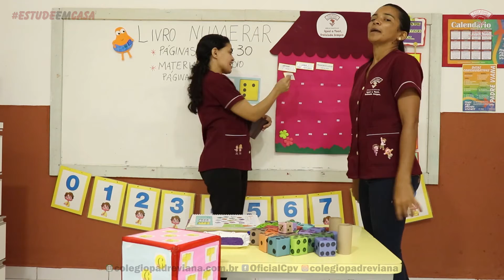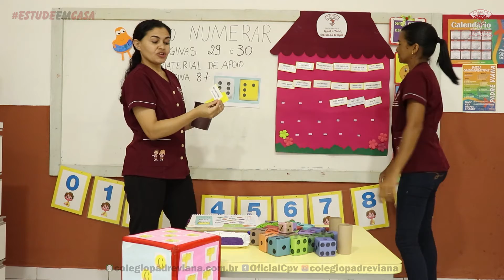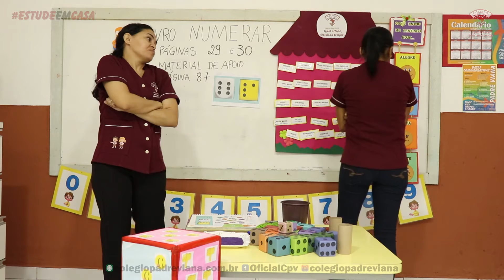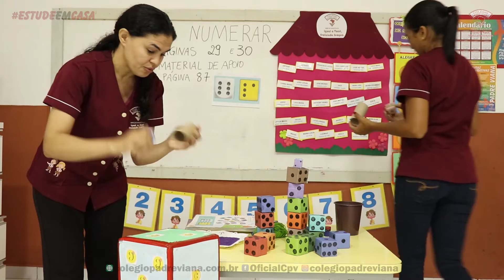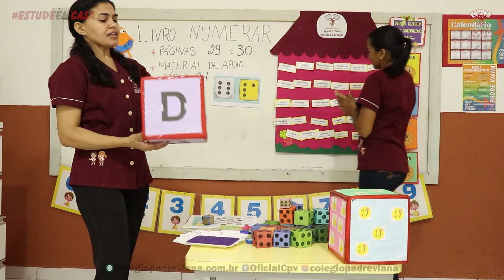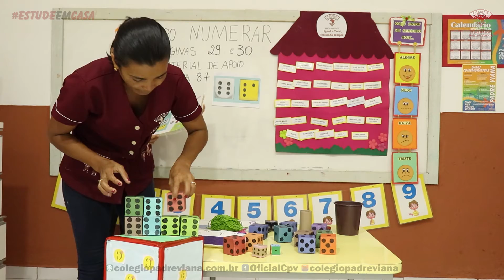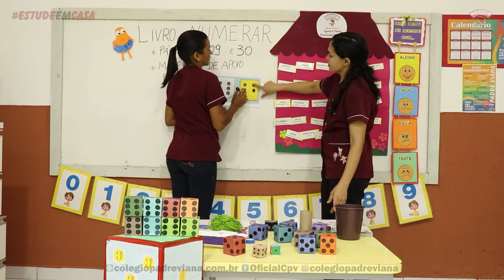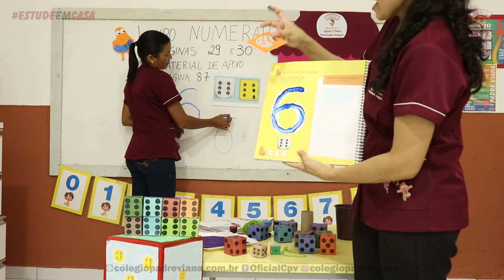Infantil 4 - Livro Numerar - 02.06.2020 - Luzimar e Lúcia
VÍDEO GAMES:
Nintendo Switch Infantil 4 - Livro Numerar - 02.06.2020 - Luzimar e Lúcia